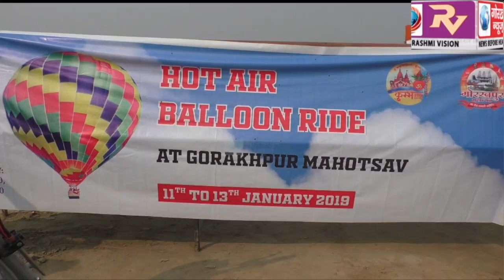गोरखपुर महोत्सव स्थल का एसपी सिटी ने पैरामोटरिंग राइड से किया निगरानी, नागरिकों ने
गोरखपुर महोत्सव स्थल का एसपी सिटी ने पैरामोटरिंग राइड से किया निगरानी, नागरिकों ने उठाया पैरामोटरिंग राइड और हॉट एयर बैलून का लुफ्त